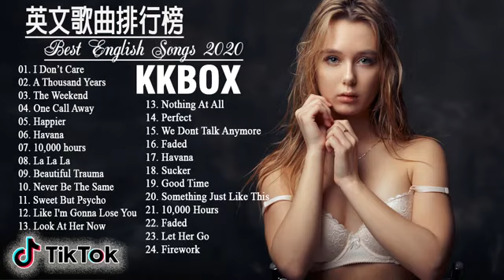【抖音神曲2020】 英文歌 2020 - 英文歌曲排行榜 - 西洋流行歌曲 - 2020很火的英文歌 - 西洋歌曲排行榜 - TIK TOK抖音音樂熱門歌單 - 最好的英文歌曲